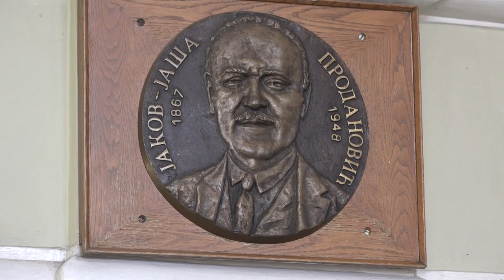GIMNAZIJALKA SOFIJA ĐORĐEVIĆ NA USAVRŠAVANJU U TRŠIĆU